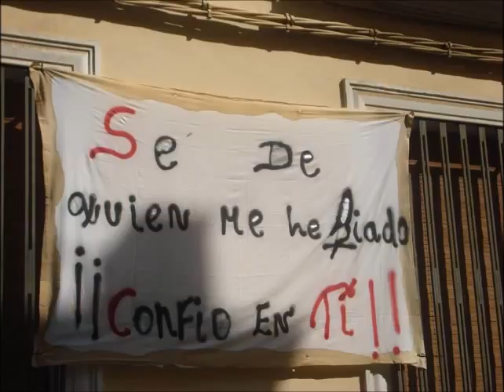altares y corpus 2017 daimiel